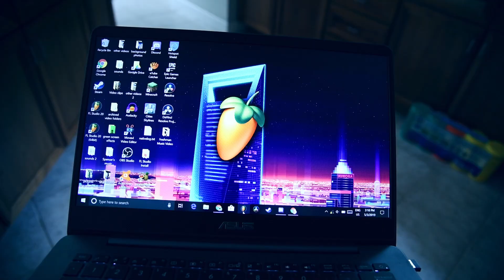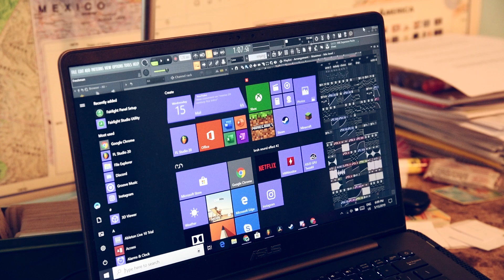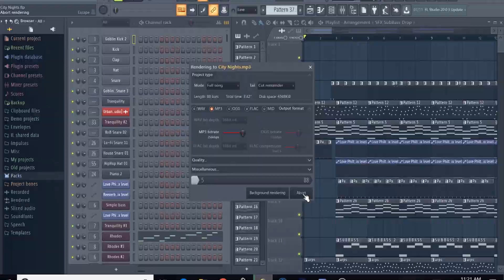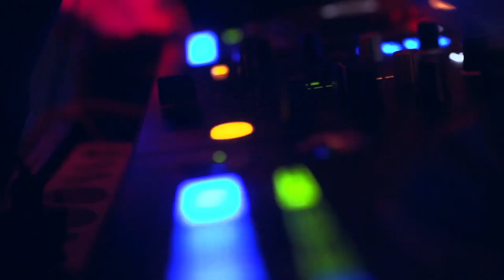Reiyang - Freshman (Official Music Video)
It's finally here. This is my newest release: Freshman, the first song to a planned High School EP in the future. I have worked on this song ever since December 2018 and am happy to finally finish it.

Verse 1:
What if I don’t know where I belong
What if my old life has left me far behind
Someday I should go and write a song
But not now, I don’t have the time

Verse change:
So one day I was walking home, my grades low as hell
this girl doesn’t want me in her life, oh well I’ll be
Alone with no one left to support me through
Right as someone then reveals the truth:

Chorus:
Don’t worry we’ll get through this year
To sustain the light in the end
So let me eq out the snare
Export the song, leave the year behind we’ll get through the…

(riser)

(drop)

Verse 2:
What if I’m stuck where I belong
What if my new life is out of sight from here
What if I’m hiding behind my song
Guess one day, I will find the time

Verse change 2:
Someday I’ll step out on the stage, my hands in the air
My song playing in the background, the crowd yells and cheers for me but
Maybe I’ll be stuck in a 9 to 5
But I guess only time can tell

(riser)

(drop)

Outtro music: "High School" (Gum)
Qianbi Productions